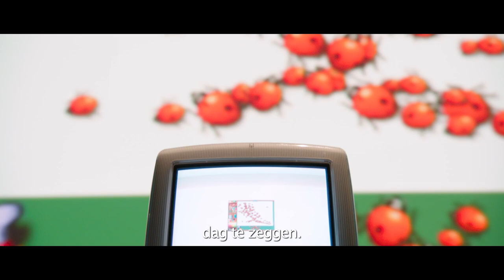Steve Jobs - Global Trailer 1 (NL sub) (Universal Pictures)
Watch the first trailer for Aaron Sorkin and Danny Boyle’s SteveJobs starring Michael Fassbender, Seth Rogen and Kate Winslett.

Set backstage at three iconic product launches and ending in 1998 with the unveiling of the iMac, Steve Jobs takes us behind the scenes of the digital revolution to paint an intimate portrait of the brilliant man at its epicenter.

Steve Jobs is directed by Academy Award® winner Danny Boyle and written by Academy Award® winner Aaron Sorkin, working from Walter Isaacson’s best-selling biography of the Apple founder. The producers are Mark Gordon, Guymon Casady of Film 360, Scott Rudin and Academy Award® winner Christian Colson.

Michael Fassbender plays Steve Jobs, the pioneering founder of Apple, with Academy Award®-winning actress Kate Winslet starring as Joanna Hoffman, former marketing chief of Macintosh. Steve Wozniak, who co-founded Apple, is played by Seth Rogen, and Jeff Daniels stars as former Apple CEO John Sculley. The film also stars Katherine Waterston as Chrisann Brennan, Jobs’ ex-girlfriend, and Michael Stuhlbarg as Andy Hertzfeld, one of the original members of the Apple Macintosh development team.

Cast:    Michael Fassbender, Kate Winslet, Seth Rogen, Jeff Daniels, Katherine Waterston, Michael Stuhlbarg
Writer:    Aaron Sorkin
Produced by:   Mark Gordon, Guymon Casady, Scott Rudin, Christian Colson
Executive Producer:  Bernard Bellew